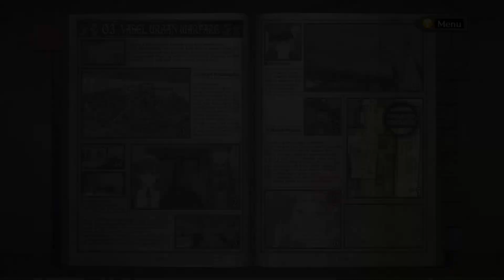Valkyria Chronicles Remastered - Chapter 3: Vasel Urban Warfare - West Bank of Vasel City